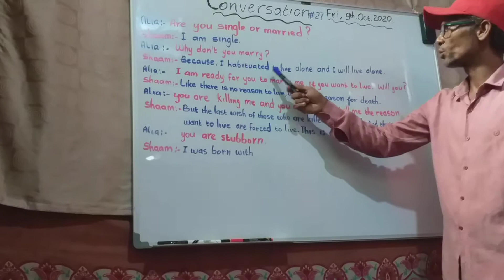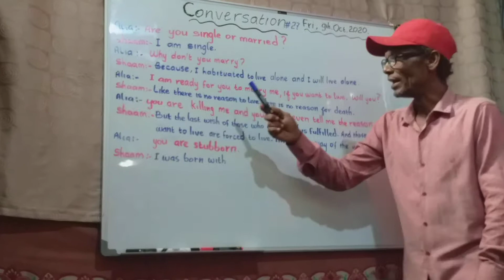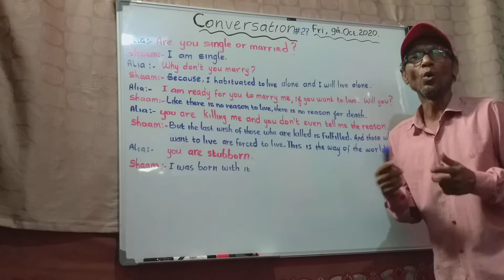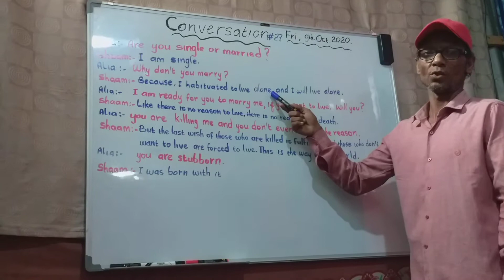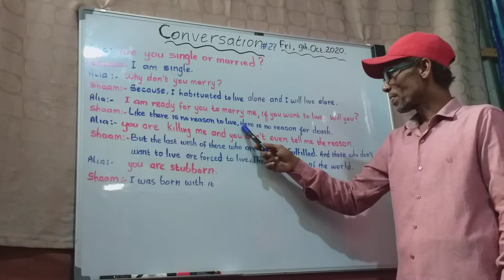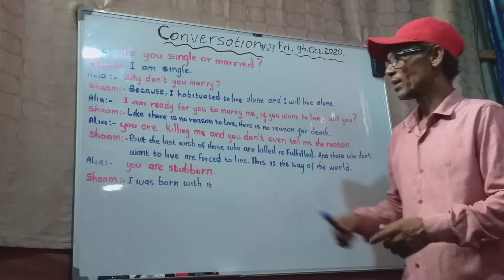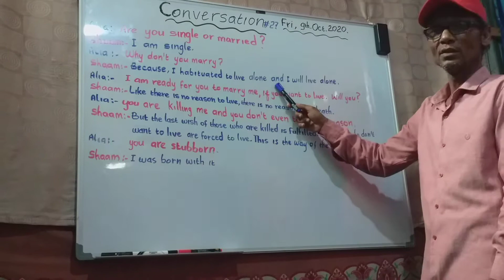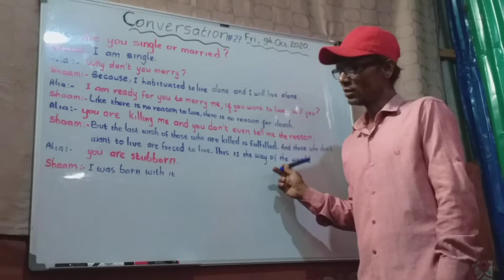CONVERSATION #27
ustaad iikar